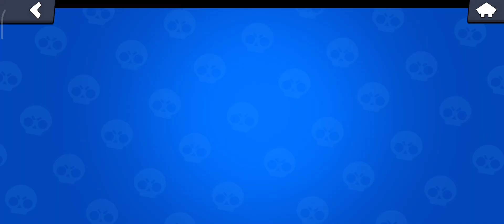Апнул 8000 кубков на аккаунте venom!! Забираю эмз?